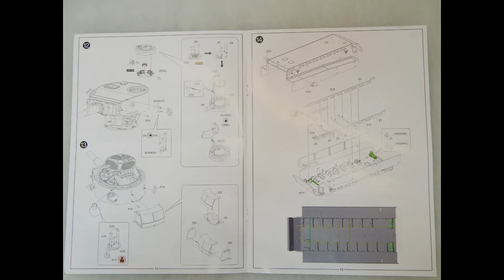RM-5003 Rye Field Model 1/35 Pz.kpfw.VI Ausf. E Early Production Tiger I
ModelistRC.ru